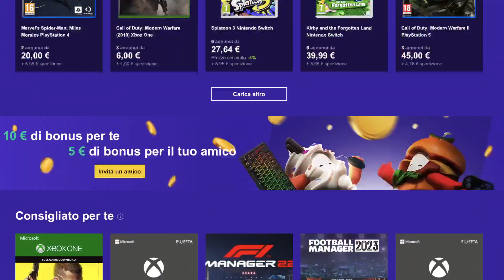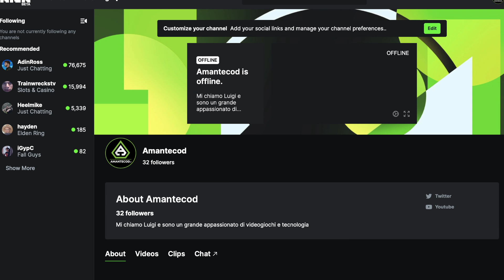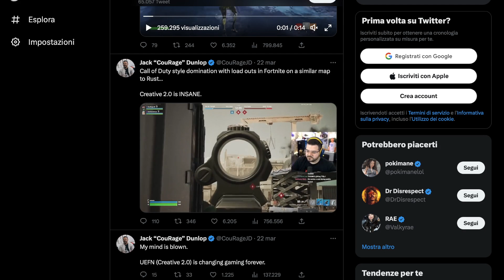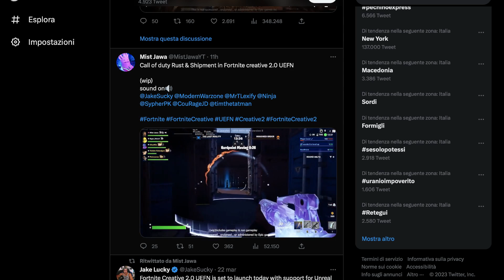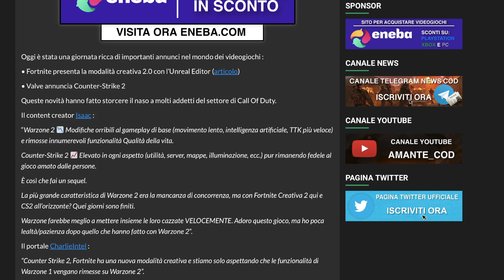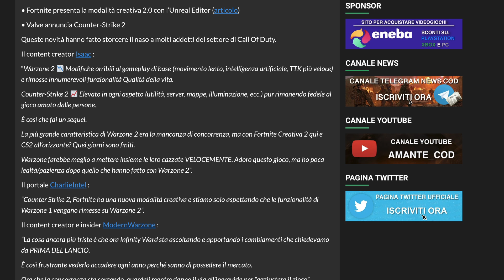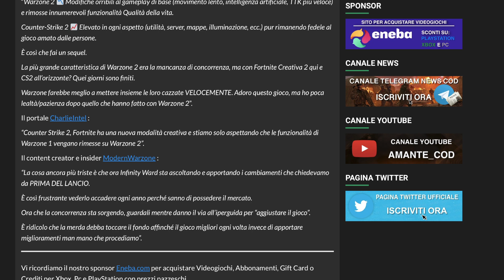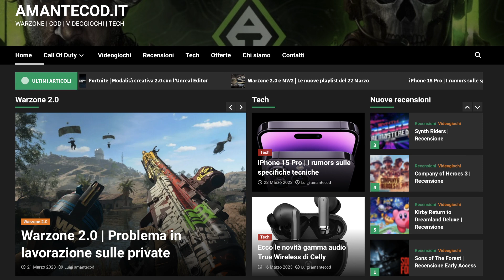FORTNITE VS WARZONE 2.0 : CREATIVA 2.0 UNREAL EDITOR